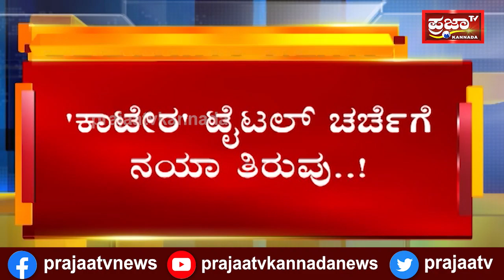Kaatera: ಕಾಟೇರ ಟೈಟಲ್ ಚರ್ಚೆಗೆ ನಯಾ ತಿರುವು...! | Prajaatv kannada